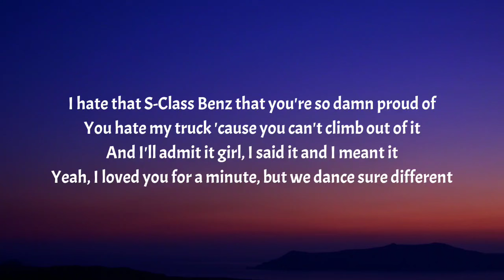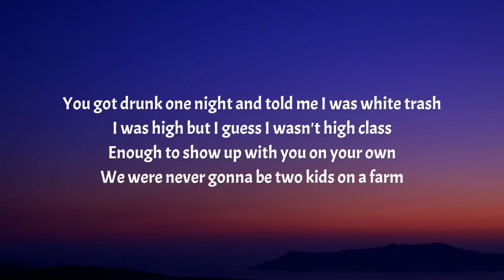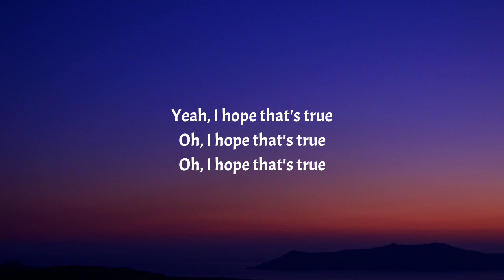Morgan Wallen - Hope That’s True (Lyrics)